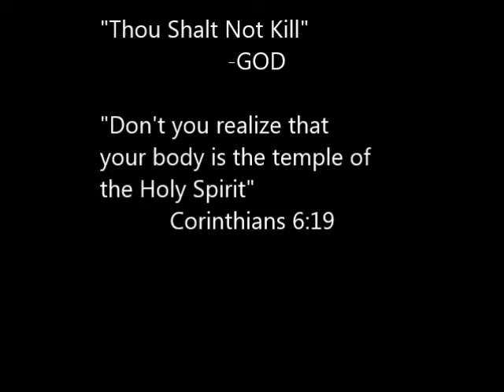Matthew Ortiz and Austin Basile Anti-Drug RELIGION PROJECT